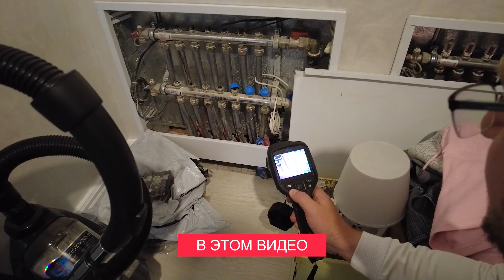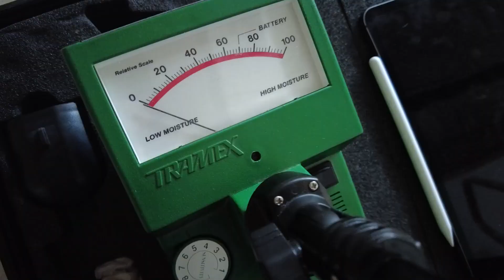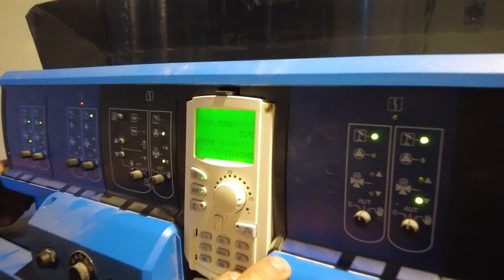Стройхлам / Экспертиза дома 500 м² / Ошибки в строительстве готового дома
Всем привет!

В сегодняшнем ролике мы покажем загородный дом, который купил наш знакомый.

Основная проблема - отопление второго этажа. Зимой температура помещений достигала 18 градусов.

Мы приехали на экспертизу дома 500 м² с мансардным этажом вместе с Сергеем Петрушей, проект Стройхлам. Сергей взял с собой приборы для качественного обследования.

В ходе обследования дома мы выявили некоторые ошибки в строительстве дома. Первая ошибка которая бросилась в глаза - трещина.

Мы выявили несколько проблем в доме, главные из них были в котельной на цокольном этаже.

Надеемся, ошибки в строительстве готового дома будут устранены.

Таймкоды:
0:00 Начало
0:30 Об Александре
01:31 О чем ролик
02:01 История покупки дома
04:50 Первый косяк
06:54 Второй этаж
09:00 Проблемный санузел
10:26 Цокольный этаж
12:02 Котельная
18:49 Концовка